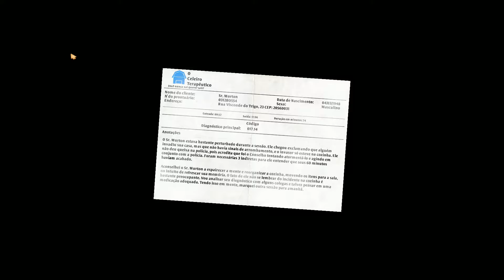I am Bread - Casualmente Torrando a paciência